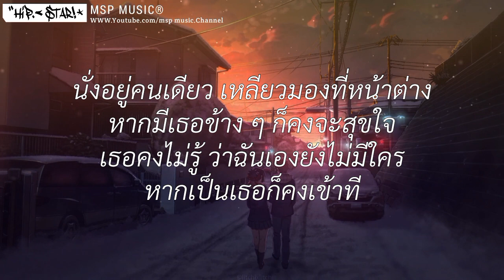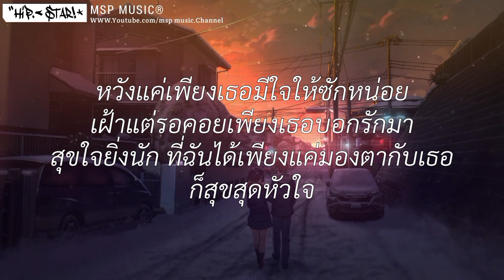ฝนตกที่หน้าต่าง - Loso [ เนื้อเพลง ]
ฝนตกที่หน้าต่าง - Loso [ เนื้อเพลง ]เนื้อเพลง